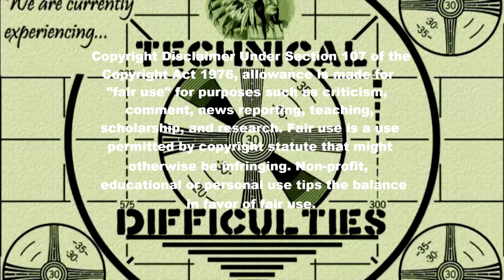THE LIGHTHOUSE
THE LIGHTHOUSE 2020
STARRING: SPARKLY BATMAN, SHOULD BE JOKER, AND SEXY A.F. MERMAID.

YARG YA SKERVY SEA CRABS BUCKLE ME HATCHES AND SWAB ME PIPES ...ITS TIME FOR A MOVIE REVIEW ….

ends up being the lighthouse was good ? … well anymovie with a 2 foot large mermaid vagina in it would have to be RIGHT?!?!?!? now if that opening sentence didn't hook you (get it !) then just leave right now …. because yup im not kidding bout that vajaja mermaid style there …. HAWT ! …. the story basically follow dalong two lighthouse workers stuck on an island for a month doing their job ….. being lighthouse workers … one is old and kranky and one is young and seeking a new life …. with their powers combined they are TWO DRUNK GUYS ON A ROCK WITH A BIG FLASH LIGHT ! ….but for some reason the story is written well enough to keep you entertained for 27 hours …. for serious people is this a Stephen king tv movie from the90s ?!?!?!?!?

in a decent into madness they both are questionably insane and its hard to know whos crazy or not or both or none or maybe you have gone nuts by hour # 63 ….. no one really knows ! BUT the one eyes seagull they call ol pecker face knows …. he knows everything …. EVERYTHING !

and remember kids DONT SPILL THE BEANS !